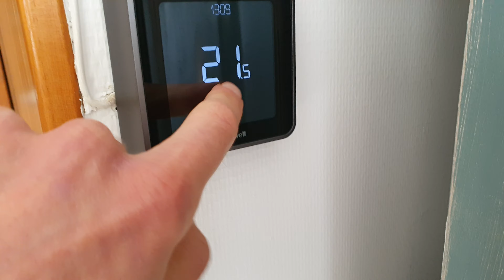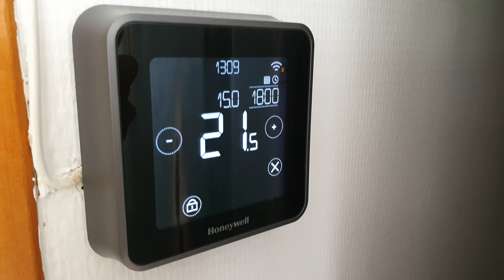Honeywell Slimme Bluetooth Thermostaat Test Review